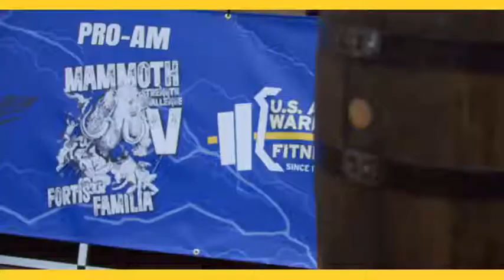Today, the USArmy salutes female athletes everywhere on National Girls and Women in Sports Day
Today, the USArmy salutes female athletes everywhere on National Girls and Women in Sports Day - including our own Staff Sgt. Burgholzer Mouser who recently cemented a world record 194lbs Block Press into the record books. 💪

NGWSD இன்று, USArmy விளையாட்டு தினத்தில் தேசிய பெண்கள் மற்றும் பெண்களுக்கு எல்லா இடங்களிலும் பெண் விளையாட்டு வீரர்களுக்கு வணக்கம் செலுத்துகிறது - எங்கள் சொந்த பணியாளர்கள் சார்ஜ் உட்பட. சமீபத்தில் உலக சாதனை 194lbs பிளாக் பிரஸ்ஸை உறுதிப்படுத்திய பர்கோல்சர் மவுசர்
யு.எஸ்.ஆர்மி விளையாட்டு தினத்தில் தேசிய பெண்கள் மற்றும் பெண்களுக்கு எல்லா இடங்களிலும் பெண் விளையாட்டு வீரர்களுக்கு வணக்கம் செலுத்துகிறது -